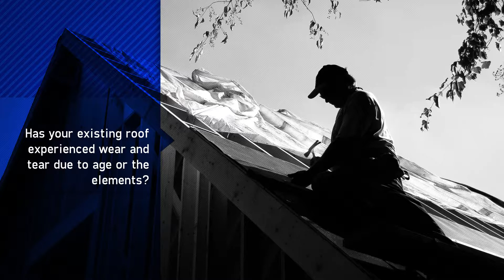Residential Roofing Repairs - Contractors in Lexington & Columbia, SC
- How can damage from a storm create hidden sections of rot in your home or business?
We’d like to take a moment to discuss the importance of annual inspections for your residence or place of business.  When it comes to restoring the roofing on various structures, one major factor is the amount of damage that has gone unseen by the property owner. So, to avoid the costs and headache of getting a replacement roof sooner than expected, ask our team to come down for an inspection.  Since we are located in Columbia, South Carolina, our licensed contractors are happy to visit you and give your roof an annual inspection.  Call our offices for more details.